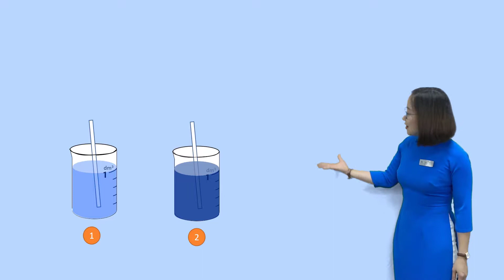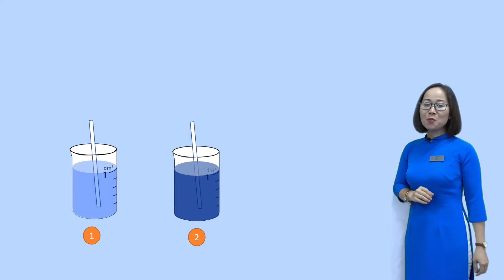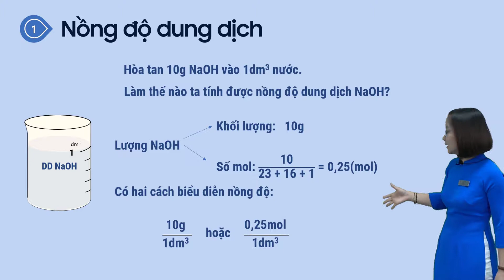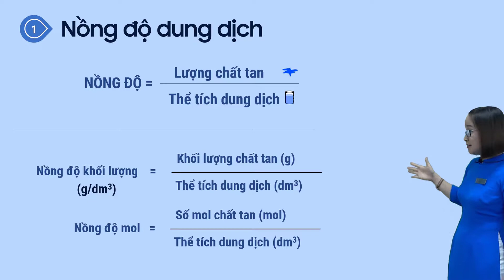Bài 6.5: Mol và Hóa học dung dịch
- Nội dug bài học
+ Tìm hiểu khái niệm nồng độ dung dịch
+ Cách tính toán sử dụng nồng độ